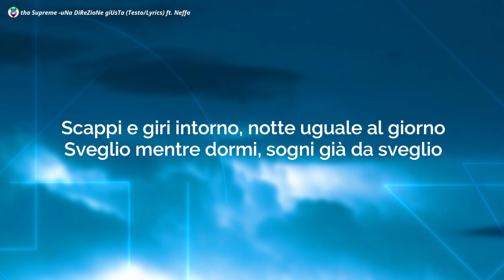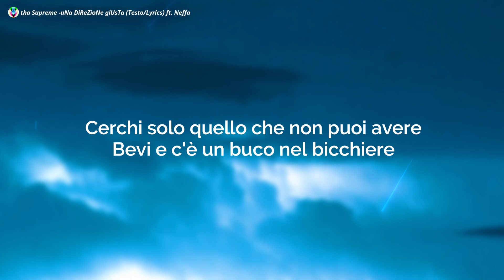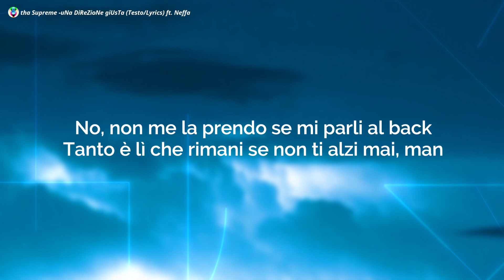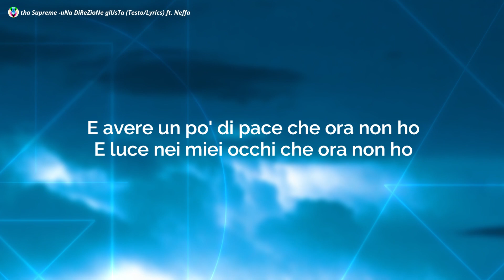tha Supreme - uNa DiReZioNe giUsTa (Testo/Lyrics) ft. Neffa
🔥tha Supreme -uNa DiReZioNe giUsTa (Testo/Lyrics) yungest Moonstar, Neffa
uNa DiReZioNe giUsTa
yungest Moonstar, Neffa, tha Supreme

tha Supreme -uNa DiReZioNe giUsTa Testo:-)

[Ritornello: tha Supreme & Neffa]
Io sono qui in un mondo che ormai
Gira intorno a vuoto
Lontano dal tuo sole
Piove, ma io qualche cosa farò
Per sentire ancora
Tutto il calore che ora non ho
E avere un po' di pace che ora non ho
E luce nei miei occhi che ora non ho
Una direzione giusta che ora non ho
Che ora non ho, uoh-oh
[Strofa 1: Neffa]
Che si fa a 'sto punto? Quando arrivi in fondo
Quando gira il mondo resti tu e sei vuoto
Quando tutto è rotto tranne questo specchio
Che ti credi, mo ti vedi vecchio
Scappi e giri intorno, notte uguale al giorno
Sveglio mentre dormi, sogni già da sveglio
Mentre aspetti il solе, mentre aspetti il mеglio
Mentre muori perché stai vivendo
Poi scrivere alla luce di un lume
Parole che ti scorrono a fiume
Soffri proprio lì, con la mano sopra al cuore
Tu e la luna e neanche ti vede
Cerchi solo quello che non puoi avere
Bevi e c'è un buco nel bicchiere
Chissà come si sente chi guarda la pioggia cadere

[Ritornello: tha Supreme]
Per sentire ancora
Che ora non ho, oh
You might also like
​bLu
​​yungest Moonstar
Unholy
Rihanna
[Strofa 2: tha Supreme]
Ho creato un mio mondo perché in questo nostro
Non sentivo di appartenergli fino in fondo
Mi hai chiamato stronzo perché sporco il tempo
Ma è che dentro esplodo e son freddo in 'sto incendio
No, non me la prendo se mi parli al back
Tanto è lì che rimani se non ti alzi mai, man
Credo nel cielo perché è vero che qualcosa è in me
Lo so per certo e no, non devo dimostrarlo a te, yeah
A te, non devo dimostrarlo a te
A te
Sai che ho cambiato smile, ho sfruttato l'hype
Solo per arrivar a chi non sta mai alright (Sta mai alright)
Se mi chiedi come sto, è perché in realtà lo sai

[Ritornello: tha Supreme]
Per sentire ancora
Che ora non ho

Image:- Unsplash